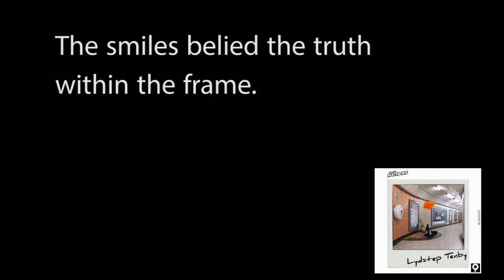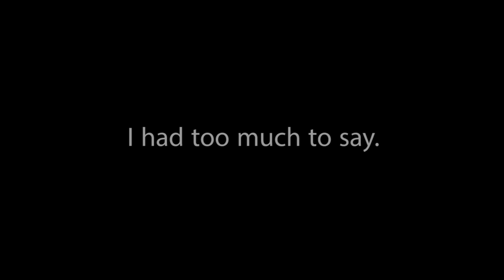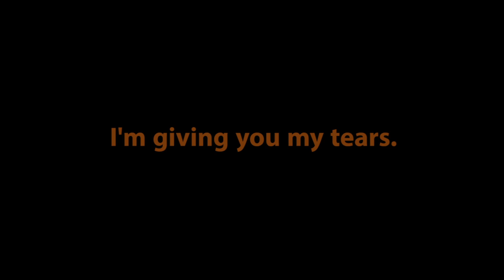MARK MATHEWS - LYDSTEP, TENBY - LYRIC VIDEO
Lyric video for Mark Mathews' track: Lydstep, Tenby

Mark Mathews is releasing a new track every single month throughout 2017. 'Lydstep Tenby' is August''s track.